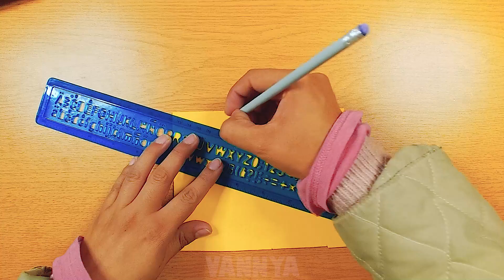Los SOBRES PARA LOS REYES MAGOS mas bonitos del mundo!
Bienvenid@! En éste vídeo te enseño como hacer sobres para que dejes tu carta a los Reyes Magos.

MATERIALES
- Hojas de colores (tamaño carta)
- Foami / Goma Eva adiamantada (dorada y plateada)
- Pegamento
- Lapiz
- Goma
- Regla

Disfrútalo!